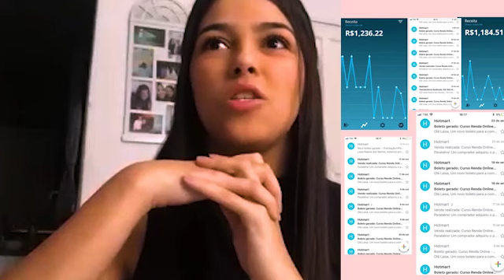Hotmart:Como Ela Ganhou Mais de R$3.000 trabalhando Online e bancou o Próprio Casamento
Laisa Lobo, iniciante nos negócios digitais já ganhou mais de 3 mil reais em um mês trabalhando em casa para sustentar sua filha e ajudar nas despesas de casa.

Assista a entrevista até o fim pra ver a emoção no rosto da Laisa ao falar sobre sua situação antes de começar no marketing digital estudando meu treinamento Renda Online Passo a passo.

MULHER NO MARKETING DIGITAL?

Não são sóos marotos que curtem trabalhar pela internet, a Laisa é um exemplo disso...Jovem e 20 e poucos anos com uma bebê com menos de 3 anos e trabalha online como afiliada...

Não tem desculpa pra você não trabalhar online também...A falta de tempo é uma doença que está na sua mente, se realmente quer mudar sua vida financeira, é melhor arriscar naquilo que mUITOS estão tendo resultado...

Medo? Calma, vem na minha que dá certo!

Aqui no canal tem conteúdo de sobra pra você aprender...